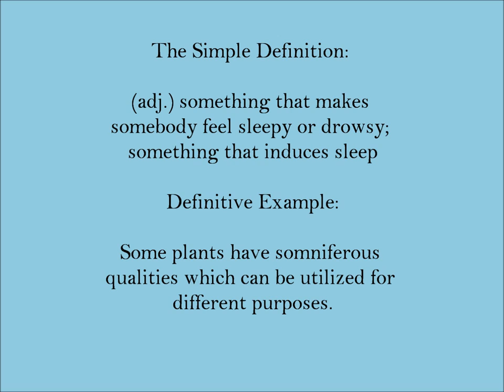Somniferous | SAT Word-Helper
Today's SAT Word: Somniferous